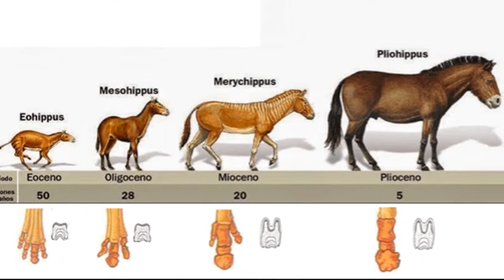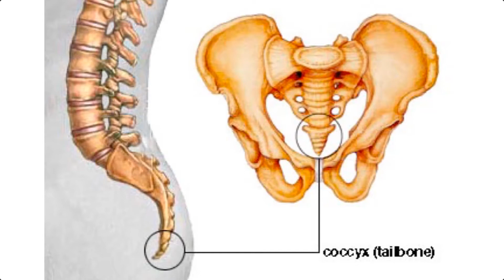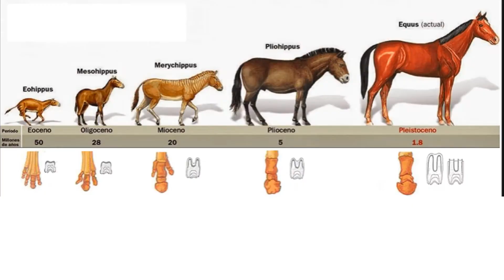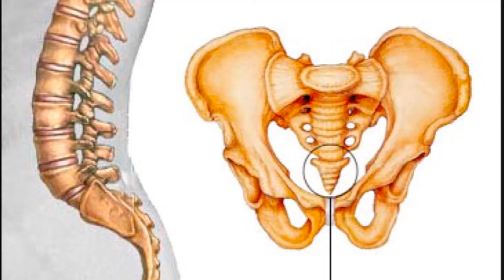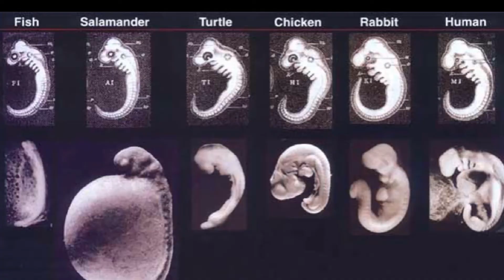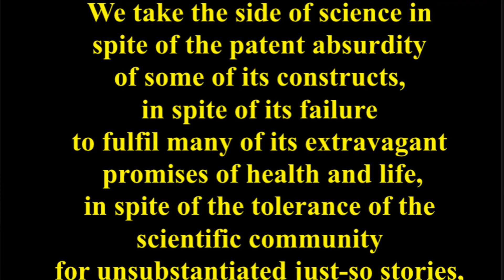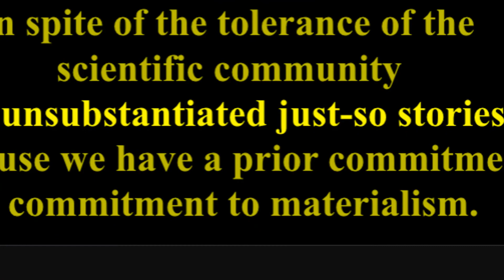7 | Evolution stories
No doubt you were taught the same evolution stories that I was taught. This episode looks at how well those stories have stood the test of time. | Correction: The image shown from 6:27-6:37 is a photograph of Francis Crick, one of the 1962 Nobel prize recipients for Medicine/Physiology and not that of Dr Colin Patterson.